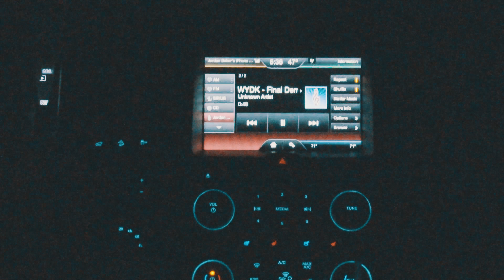Thanksgiving Break Behind the Scenes - Baker Bros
In November 2017, we signed a contract with a record label in Nashville to record the first Baker Bros professional EP. We will be heading down in a few weeks to begin the recording process and will keep you updated along the way!

This is a sneak peek of some of the things we've been working on and will be releasing soon! 😜